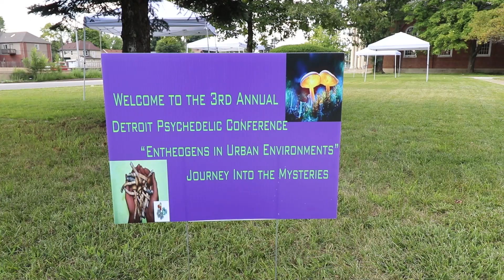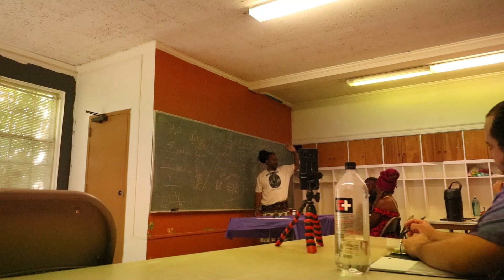The Magic Mushroom Shamans of Detroit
Some people I met from the Detroit Psychedelic conference held in honor of Baba Kilindi Iyi.